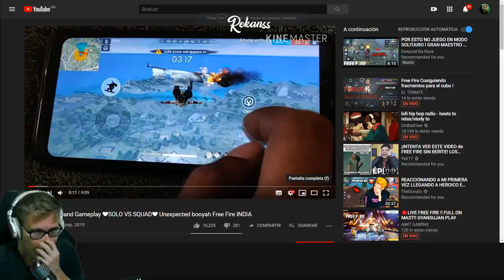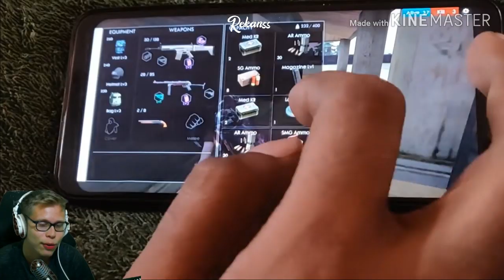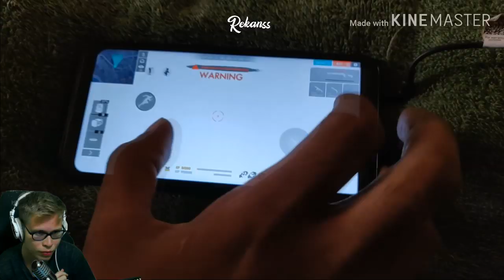jugando FREE FIRE con UNA MANO... en solo vs squad.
Cuántas horas creen que le haya tenido que meter este jugador a free fire para jugar así de bien con una mano?? es epico jaja disfruten el video!!

Electro Swing] Dj Quads - Smile